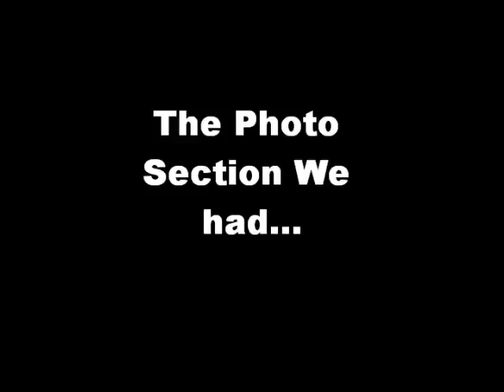Wen Xue.wmv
This Video is make 4 1 of my friend...she call Wen Xue.. nw she study in Taiwan ald...